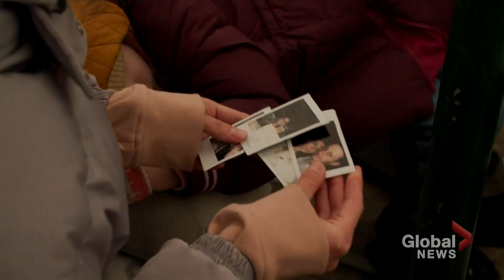Russia-Ukraine conflict: Canadian man joins brother's efforts helping refugees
A Montreal man is heading to the Ukrainian-Romanian border to join his brother in the midst of Russia's war on Ukraine.

Christian Tirtirau’s brother runs a Canadian-based charity that is helping refugees get to safety.

As Phil Carpenter reports, the brothers are appealing to the public to help settle refugees fleeing the Russian invasion.